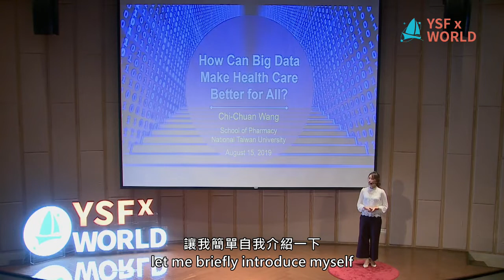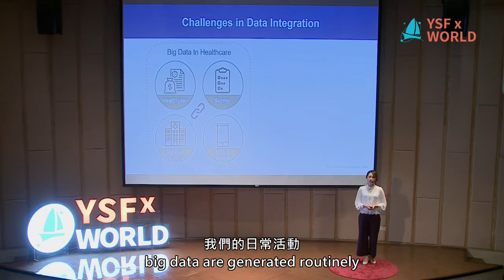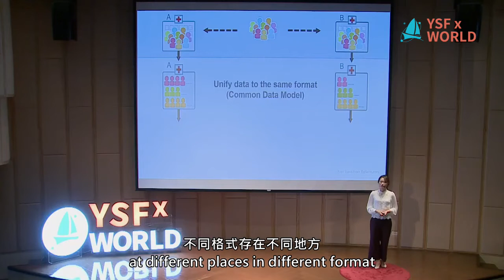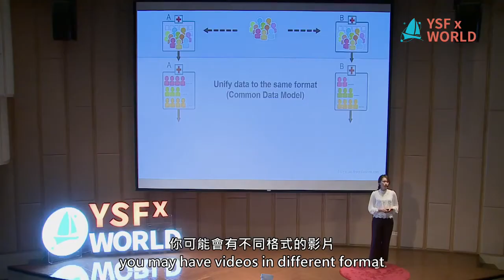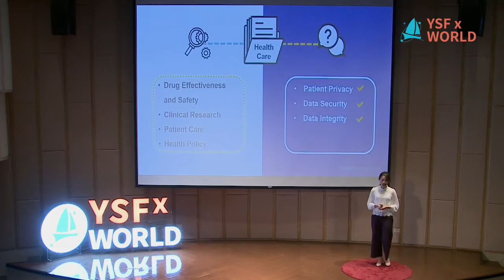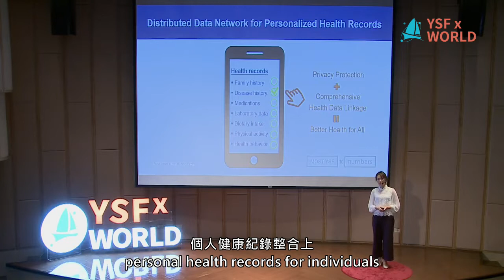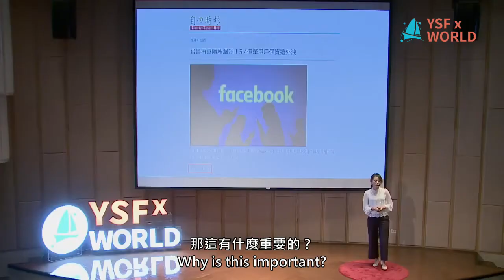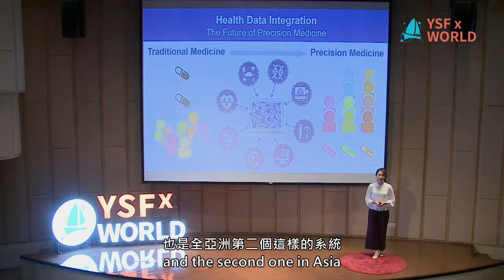【YSFXWORLD】#19 How Can Big Data Make Health Care Better for All?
Speaker: 王繼娟 (Chi-Chuan Wang)
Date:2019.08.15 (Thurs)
Venue:香格里拉台南遠東國際大飯店
Shangri-La's Far Eastern Plaza Hotel, Tainan